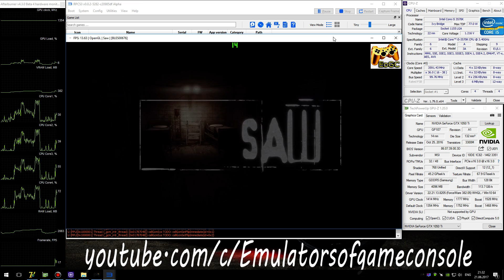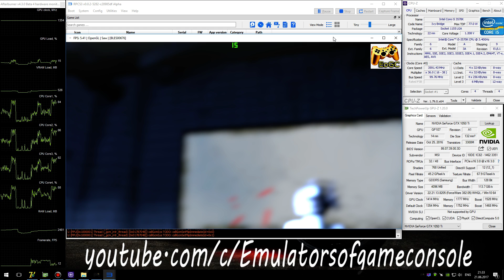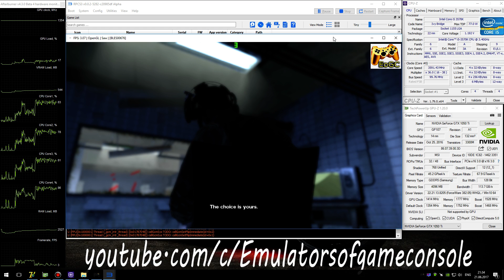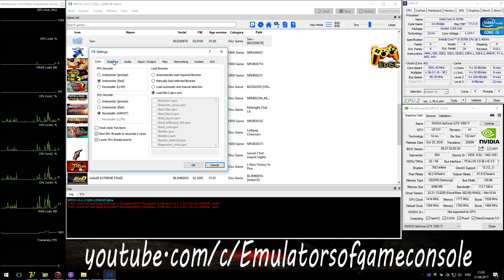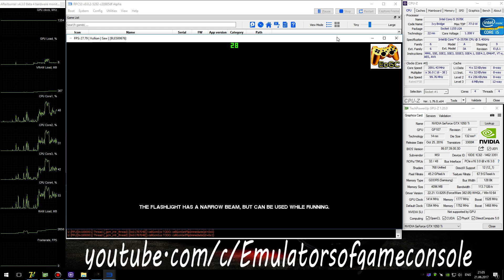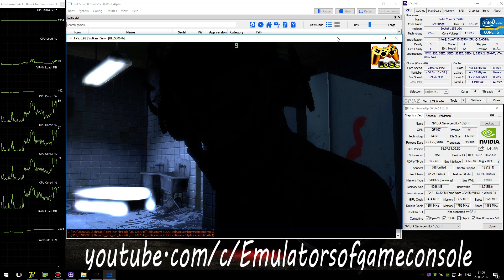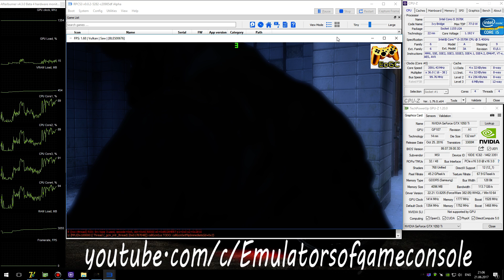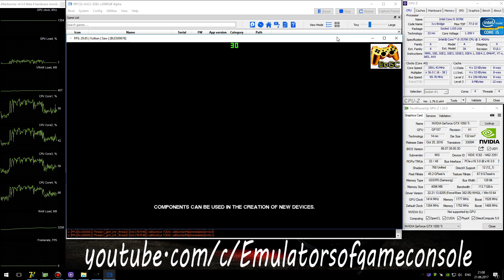RPCS3 PS3 Emulator - Saw (2009). Ingame. OpenGL / Vulkan (Auto LLE) #2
Start of game on Interpreter + OpenGL / Vulkan api's (autodetect LLE)
My Spec:
Saw: The Video Game (PS3)
Status: Half-Playable / Ingame
Realtime Footage
Запускается нормально. Звук есть. Графика в целом рендерится неплохо. Производительность низковата, работает нестабильно, постоянно либо фризит рендер, либо просто выбивает крит.
Ждем обновлений :)